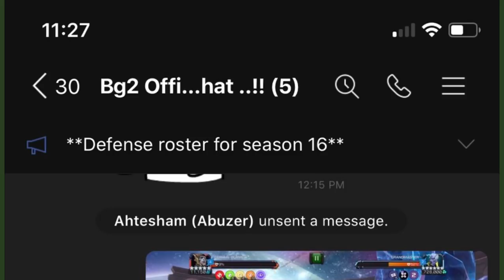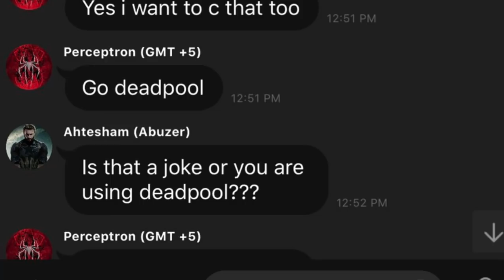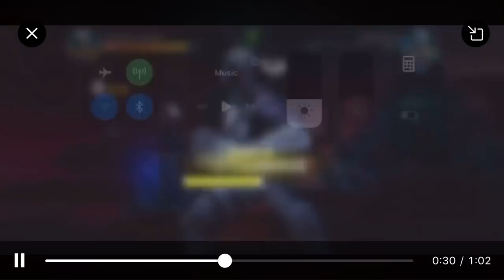SOMEONE ACTUALLY TOOK 6-STAR DEADPOOL X-FORCE TO RANK 2?!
HUGE shoutout to Keldon for passing on this story.